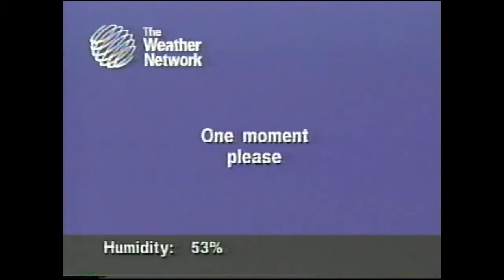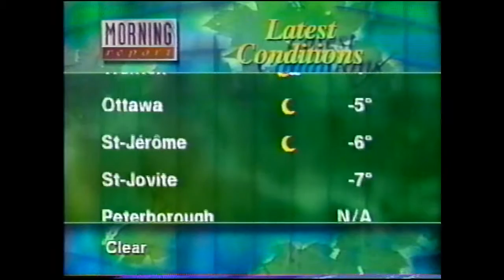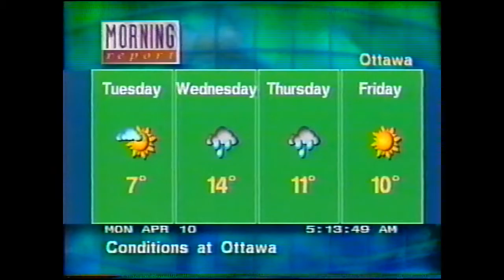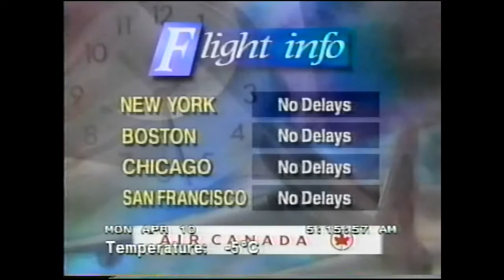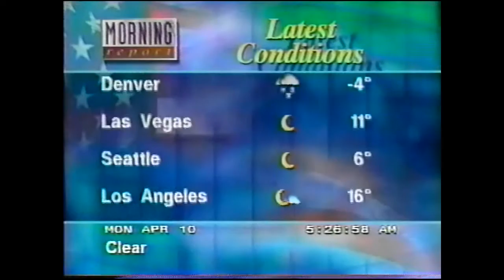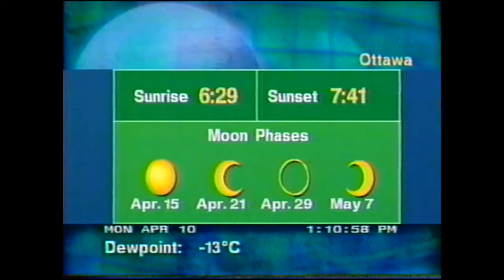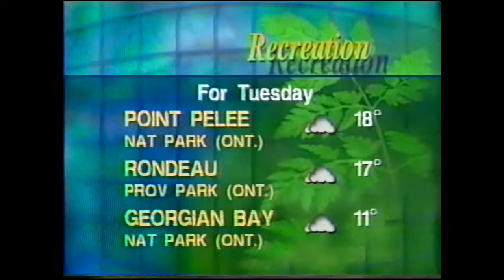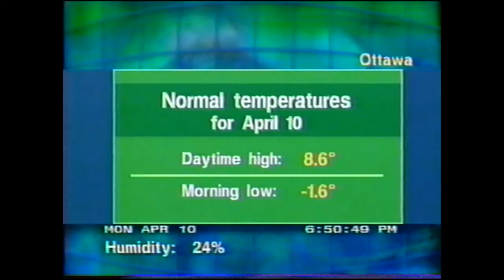The Weather Network - April 10th, 1995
Here's a look at The Weather Network from April 10th, 1995. 20 years ago! It was the first day of their new Spring programming and also a brand new look for The Weather Network. Patty Kim and Gary Ryan are featured.